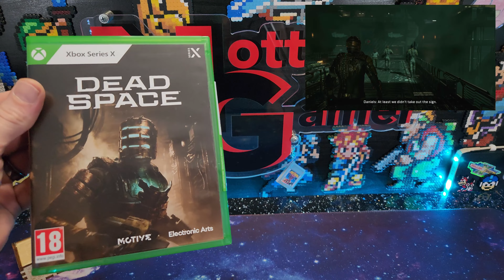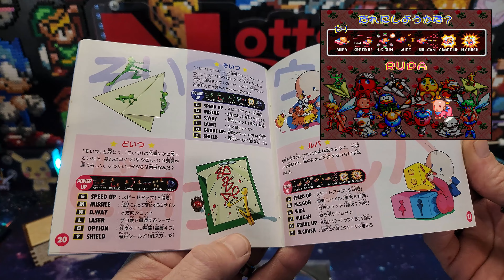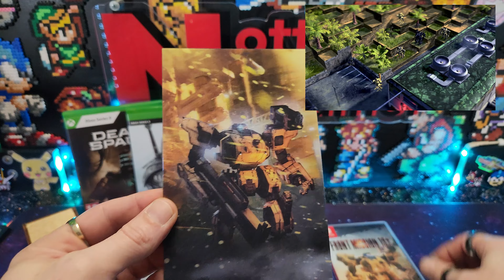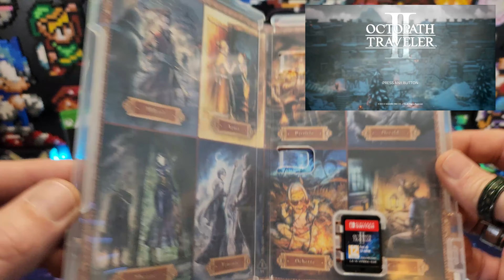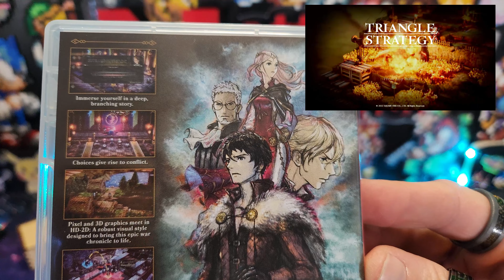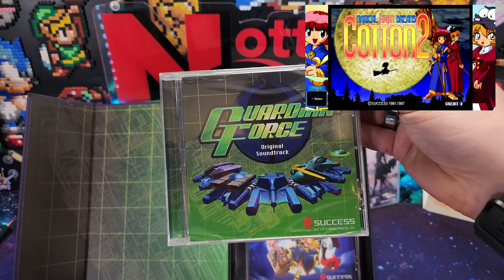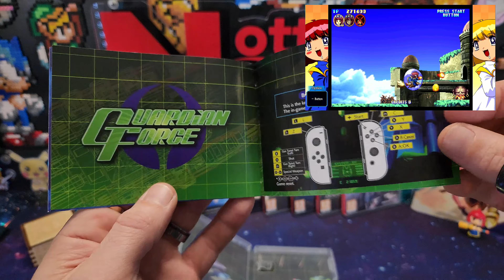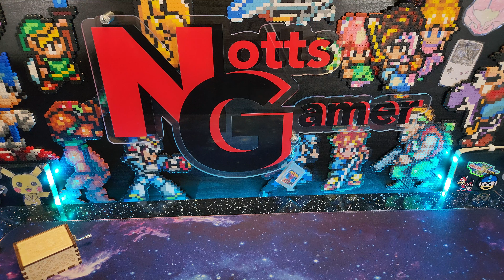Pickups Blast - RPG madness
I've been away for a while but now I'm back and with some fresh new pickups for the Notts Cave. This time we have lots of cracking RPG's, a smidge of Saturn goodness and a rather nice Strictly Limited boxset to check out. So lets get stuck in and check out some games.